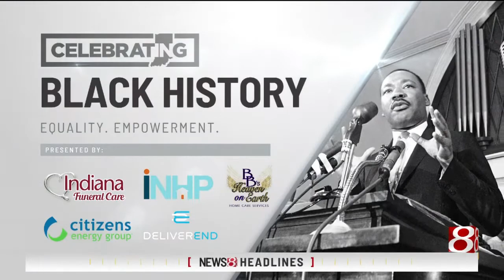Changing the cultural lens of racing